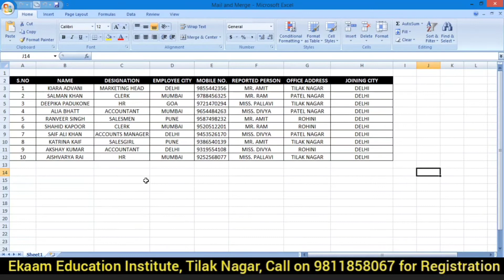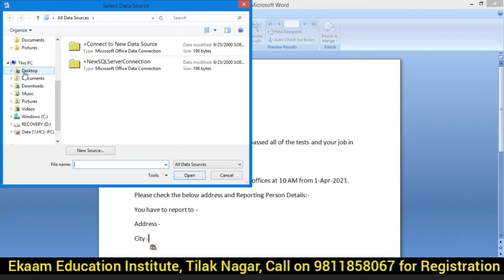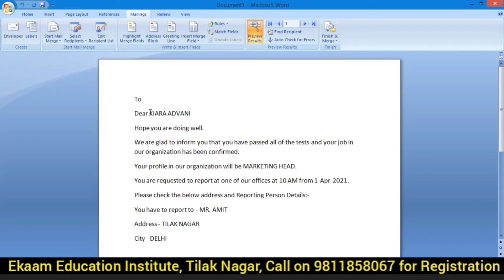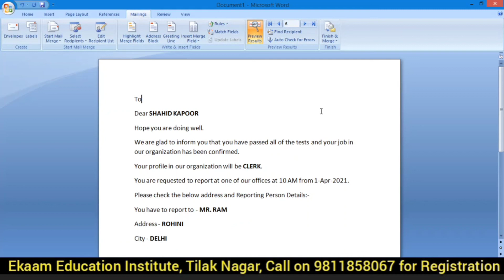Mail and Merge In MS Word | How To Use Mail and Merge In MS Word 📚